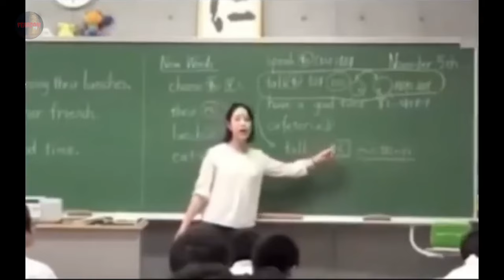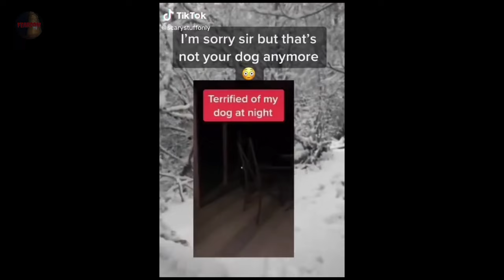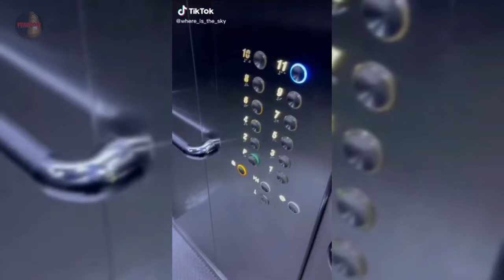The Bizarre Paranormal and Creepy Tik Tok Mix 24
happy holidays

wish list

or a SUPER THANKS!